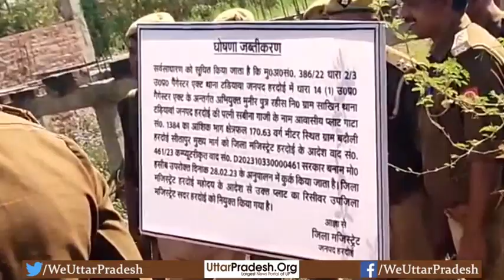डुगडुगी बजाकर 1 करोड़ 20 लाख की सम्पति कुर्क।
हरदोई।डुगडुगी बजाकर 1 करोड़ 20 लाख की सम्पति कुर्क
-गैंगस्टर एक्ट के मामले में 1 करोड़ 20 लाख की सम्पति कुर्क
-हरदोई में दो गैंगेस्टर के आरोपियों पर बड़ी कार्यवाई
-सम्पति कुर्क करने का डीएम ने जारी किया था आदेश उसके बाद हुई कुर्की
-गैंगस्टर एक्ट के आरोपी टड़ियांवा थाने के साखिन निवासी छोटे गाजी व मुनीर की पत्नी की सम्पत्ति कुर्क
-मकान प्लाट व खेत की कुर्की की कार्यवाई के डीएम एमपी सिंह ने दिए थे आदेश
-पुलिस ने प्रशासन की मौजूदगी में की कुर्की की कार्यवाई।